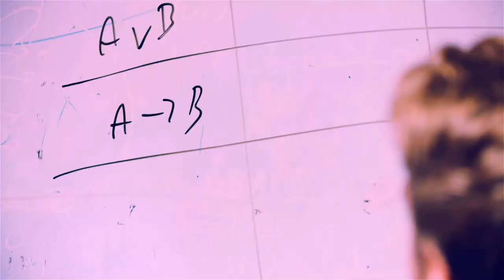Computer Science @ The University of Manchester